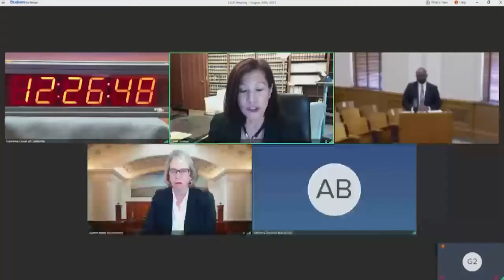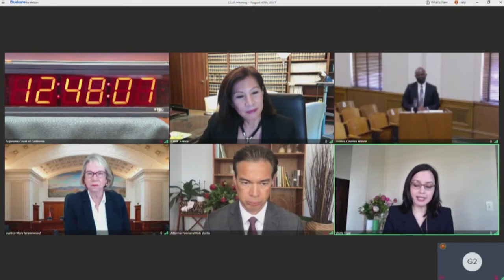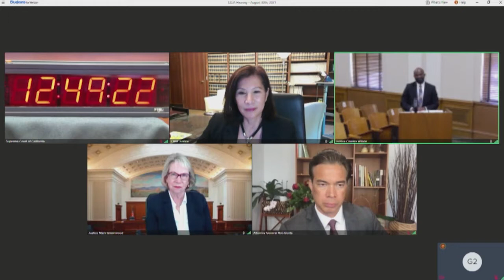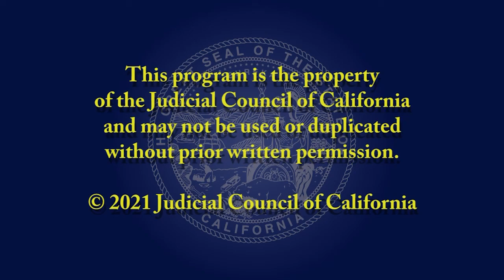Justice Charles E. Wilson II, Sixth Appellate District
Judge Charles E. Wilson II was appointed Associate Justice of the Court of Appeal, Sixth Appellate District (San Jose).  Following the Commissions acceptance of the appointment, California Supreme Court Justice Martin Jenkins did the honors of administering the oath of office.

BIO
Judge Charles E. Wilson II fills the vacancy created by the retirement of Justice Eugene M. Premo. He has served as a Santa Clara County Superior Court judge since 2014. Judge Wilson served as a deputy district attorney at the Alameda County District Attorney’s Office from 2007 to 2014. He was an associate at Gordon and Rees LLP from 2003 to 2007 and at Phillips, Spallas and Angstadt in 2003. Judge Wilson earned Juris Doctor and Master of Business Administration degrees from the University of San Francisco.